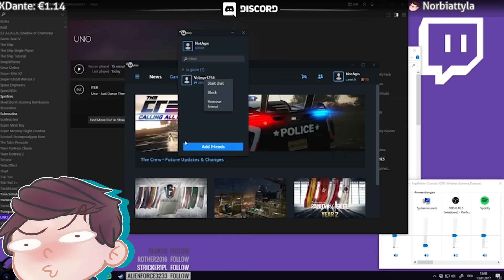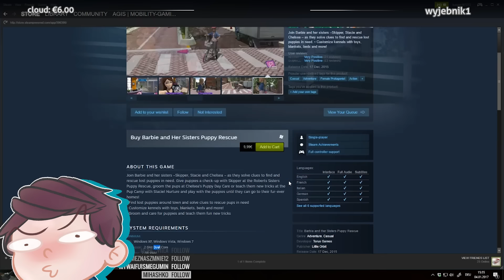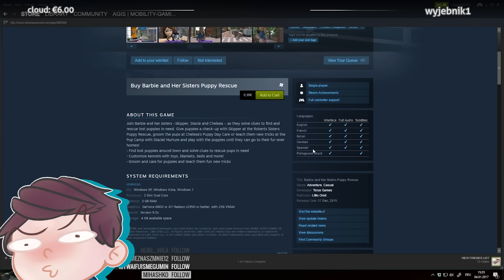ŚMIESZNE KLIPY - KOMPILACJA TWITCH #2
Niektore klipy w dzisiejszym odcinku maja gorsza jakosc, ale to wina Twitcha. Na nastepnym wszystko bedzie smiesznie ( ͡° ͜ʖ ͡°)